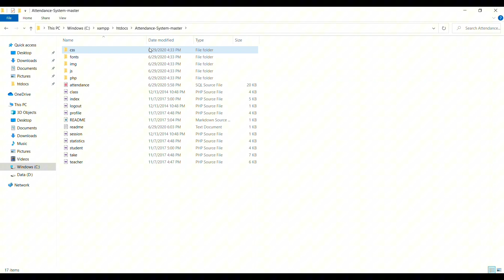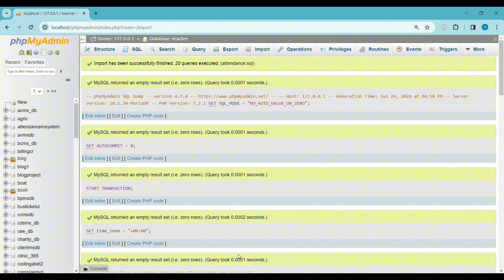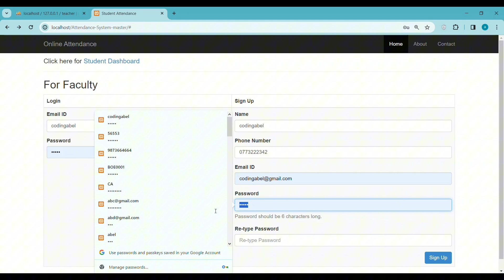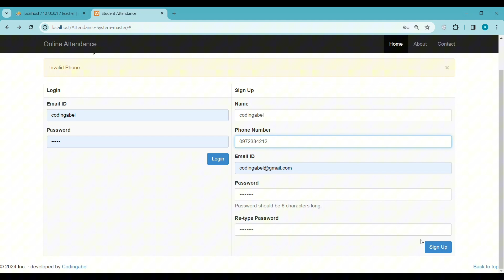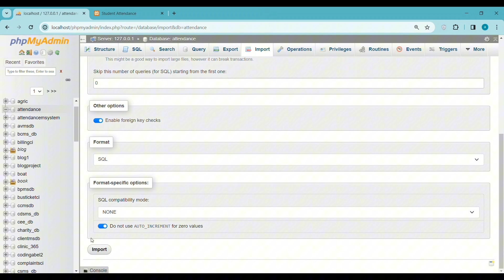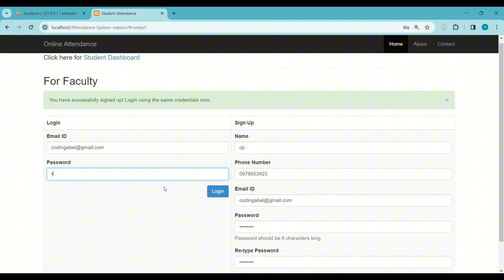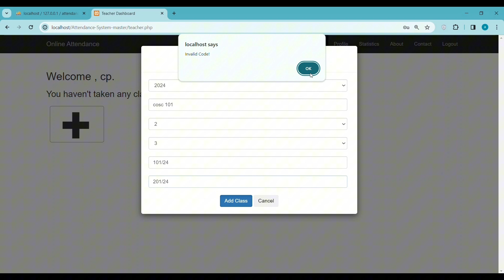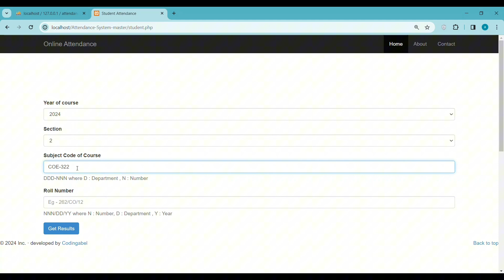Online Attendance Management System in PHP and Mysql with free Source code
Today in this video I will show you Online Attendance Management System in PHP and Mysql with free Source code  💯 Download 🔥💪